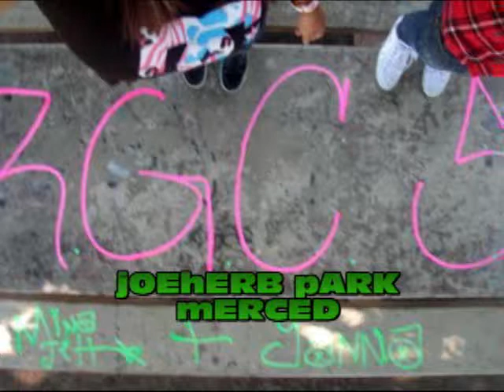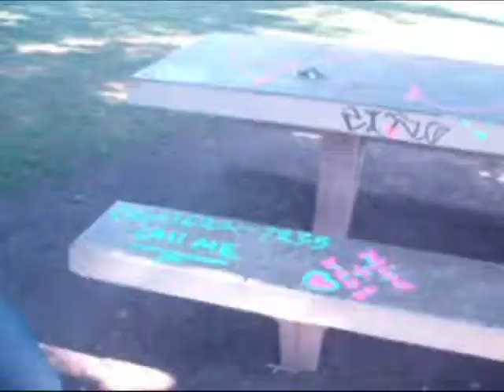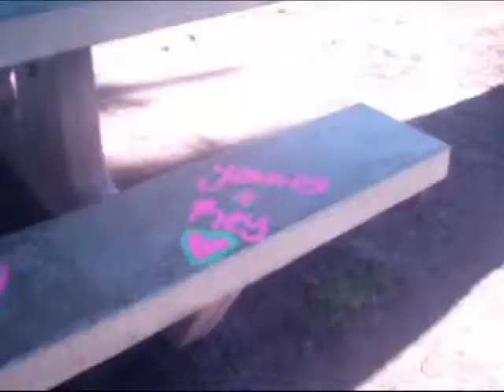radgirls at joe herbbb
hahahaa at the parkkkk